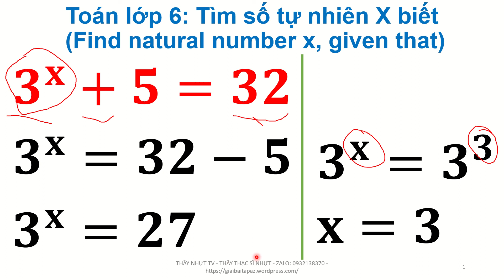Toán lớp 6 - Ôn Tập Học Kì 1 Đề 12C - Tìm số tự nhiên x biết Find X given - Thầy Nhựt TV